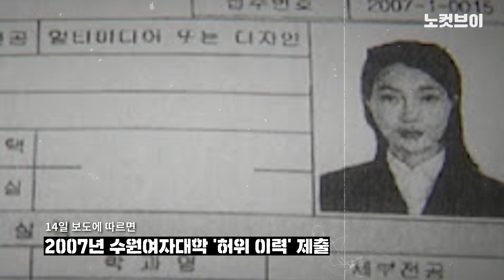“위조? 결혼 전 일인데..” 김건희 해명에, 與 “조국이 그랬다면?”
[“위조? 결혼 전 일인데..” 김건희 해명에, 與 “조국이 그랬다면?”] 국민의힘 윤석열 대선후보의 배우자 김건희씨가 경력 날조 의혹에 대해 "결혼한 상태도 아니었는데 이렇게까지 검증을 받아야 하느냐"고 반발하자, 더불어민주당이 조국 전 법무부 장관을 거론하고 나섰다.